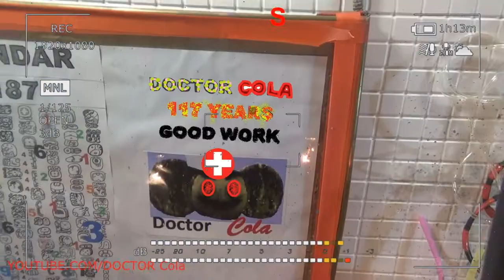Gift Kluna Tik Dinner #106 Package – Scary Stories Coca Cola Crazy Art – Funny Coca Cola Art Moment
Gift Kluna Tik Dinner Package! Scary Stories Coca Cola Crazy Art! Funny Coca Cola Art Moment!
Gift Kluna Tik Dinner #66 Package - Ideas Secret Agent Scary Stories – New Kluna Tik Coca Cola Art
Gift Kluna Tik Dinner #90 Package – Hero DOCTOR Cola YouTube Help: Help to All - Coca Cola Crazy Art
Gift Kluna Tik Dinner #94 Package – Scary Stories Kluna Tik Dinner Crazy Art – Coca Cola Crazy Art
Scary Stories Roots Coca Cola – Scary Stories Coca Cola Can Grow in Volume – Coca Cola Crazy Art